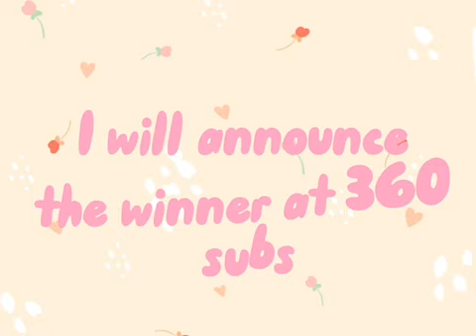IM DOING A GIVEAWAY AT 360 SUBS ~CLOSED~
tysm to my editor for makign the video